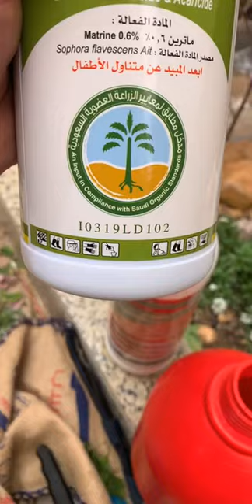تجربة مفعول المبيدات المنزلية والمبيدات العضوية على الحشرات + ومعلومات عن المبيدات وبرامج المكافحة